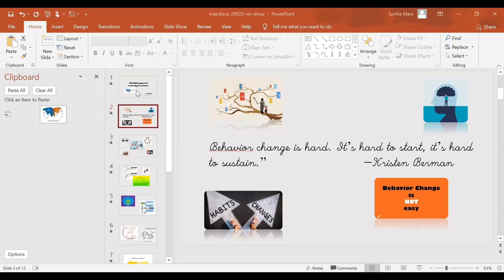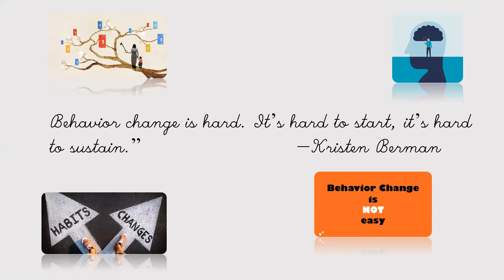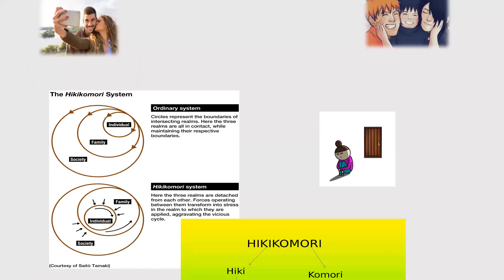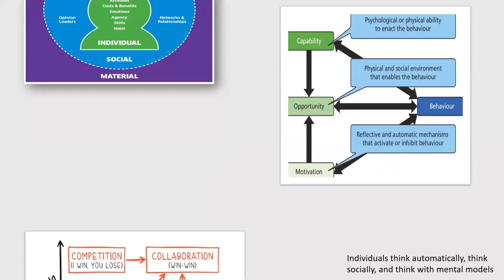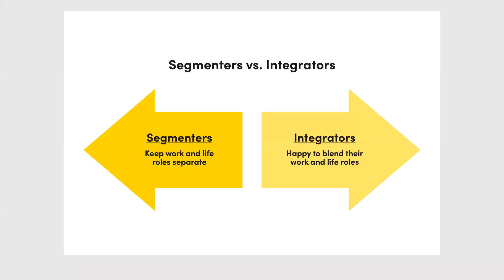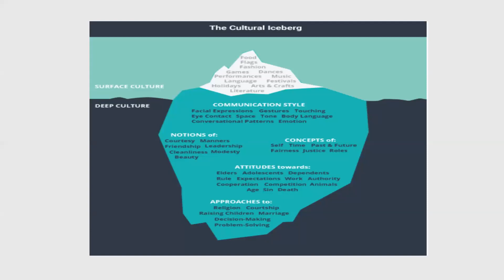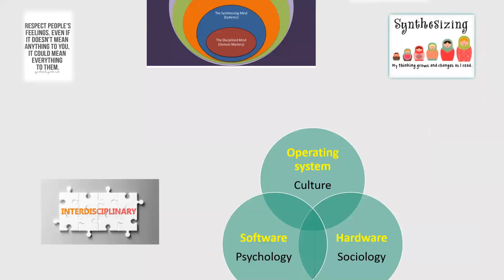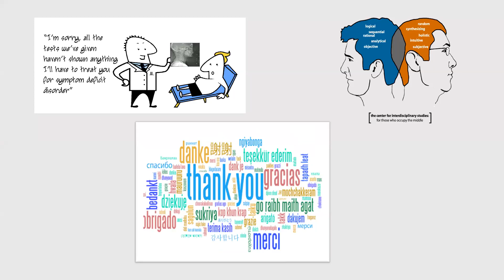Innovative Interdisciplinary Approaches in understanding Human behavior